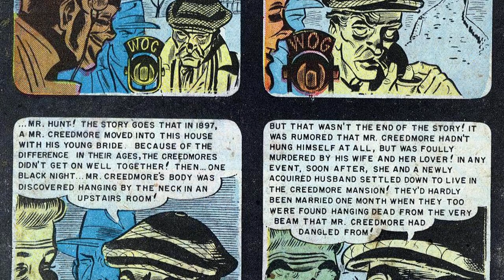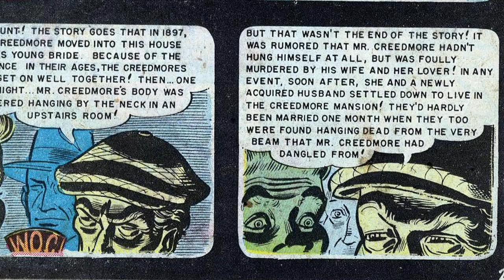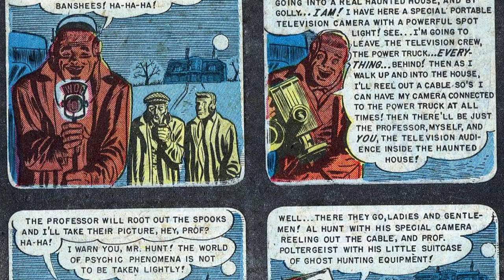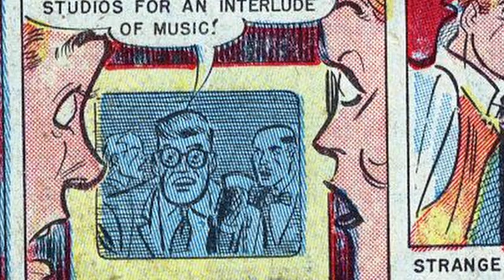Crypt Keeping: Season 2, Episode 16 - Television Terror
Tune in to horrors beyond your wildest imagination this week on Crypt Keeping! Join an unfortunate TV host as he takes us all on a tour of a real haunted house, in the grim tale, "Television Terror." Crypt Keeping: Season 3 begins Friday, May 6!

Tell me what you think about Tales from the Crypt and Television Terror in the comments!